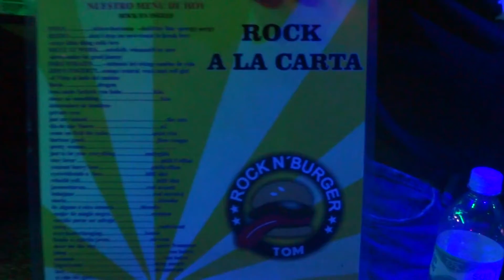TASMANIA en vivo 1er ROCK a la CARTA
ROMPIENDO FRONTERAS presente en el primer ROCK a la CARTA EN EL BURGUERTOM.